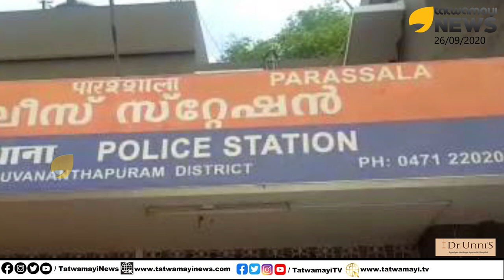ആർപ്പൊ ആർത്തവം, കിസ് ഓഫ് ലൗ,വനിതാ മതിൽ, കുളിമുറിയിൽ ഒളിക്യാമറ… ഈ സഖാക്കൾ പൊളിയാ | CPM